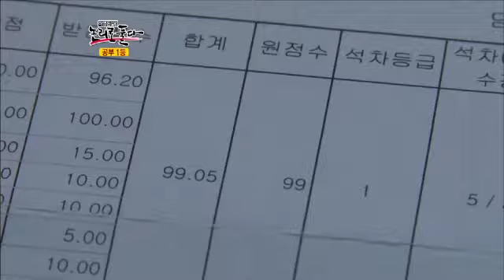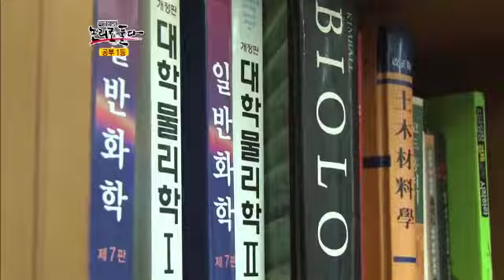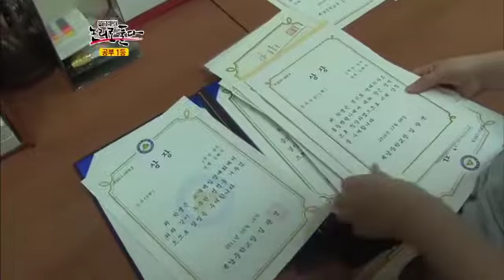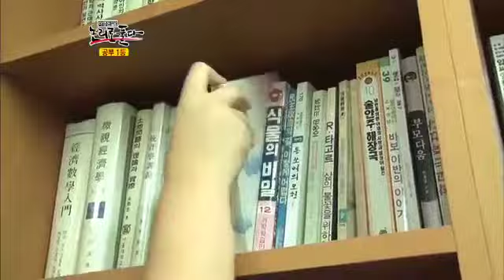#01 특목고 전교1등에게 물어보는 공부비법?!.이영돈 PD, 논리로 풀다 E20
[이영돈PD,논리로 풀다] 2012/09/10 20회

좋은 학원을 보내고, 좋은 참고서를 사용하고
아무리 오랜 시간 공부해도
오르지 않는 내 아이의 성적!

만년 꼴찌 내 아이, 공부 1등이 될 수는 없는 것일까?

그 해답을 찾기 위해 전국 특목고 전교 1등을 만나다!

대한민국 0.1% 공부 영재, 특목고 전교 1등들이 말하는
공부 1등의 비결은 무엇인가?

특목고 전교 1등들의 공통점..
그들도 알지 못했던 공부 1등의 비결!

국내 최초, 시도하는 전국 특목고 전교 1등들의 공부 비결 분석!
'이영돈PD 논리로 풀다 - 공부 1등의 비결 편'

당신의 아이를 공부 1등으로 만들어 드립니다!